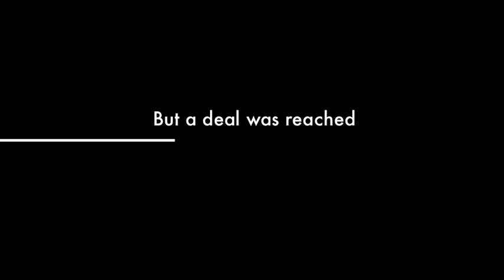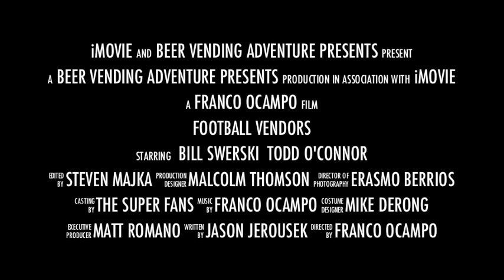NFL 2011 Chicago Beer Vendors Trailer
We will be traveling between Detroit, Chicago and Indianapolis selling beer this season... we will also be working college football games all over.  Hopefully we get to work a few playoff games and maybe even the Super Bowl!  Thank God there will be an NFL season!!!  Don't forget to tip your beer guy!